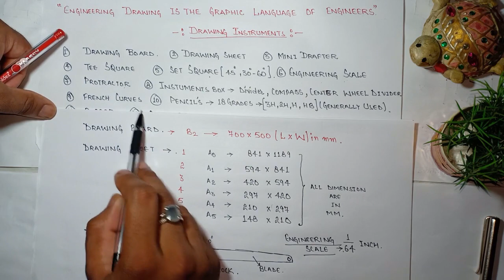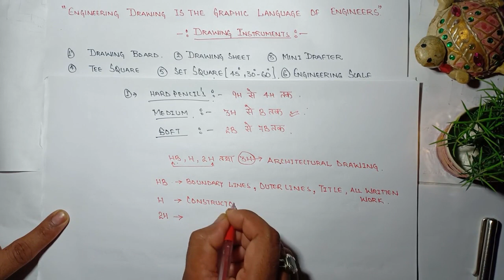Engineering Drawing-I Lecture-01 (Basic Knowledge)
E.D (Basic Knowledge)